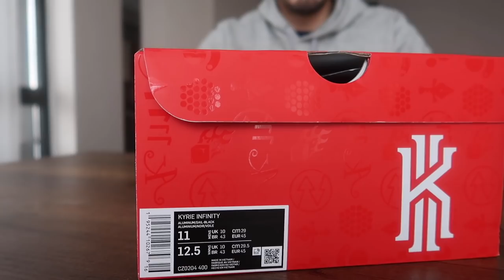OLAYLI AYAKKABIYI ALDIM, KYRİE İRVİNG BASKETBOL AYAKKABISI KYRİE İNFİNİTY (KYRİE 8) KUTU AÇIMI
kyrie irving basketbol ayakkabısı kyrie infinity 8 guard ayakkabı inceleme kutu açımı